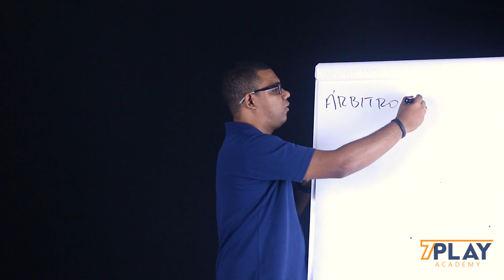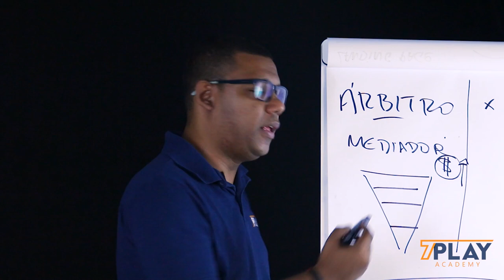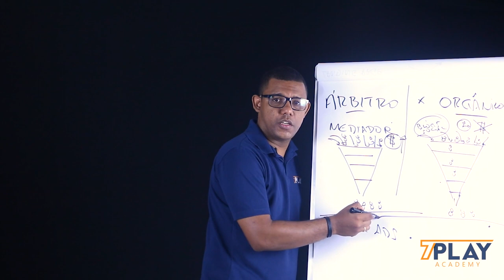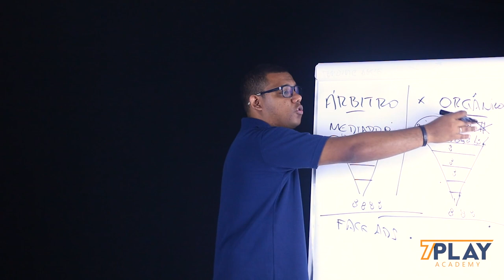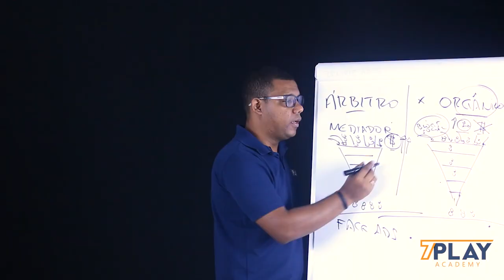Afiliado Árbitro x Afiliado Orgânico